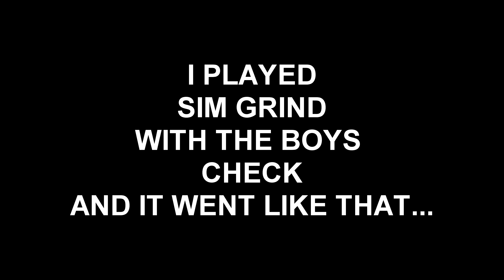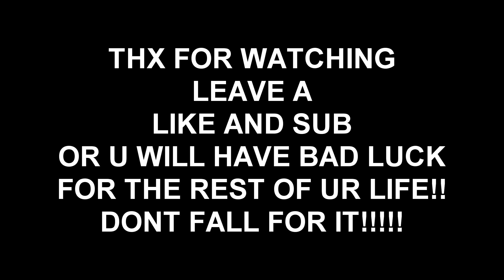Sim Grind + Formation with the boys | War Thunder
My specs are :
i7 4700MQ CPU
12gb ram ddr3
GTX 750